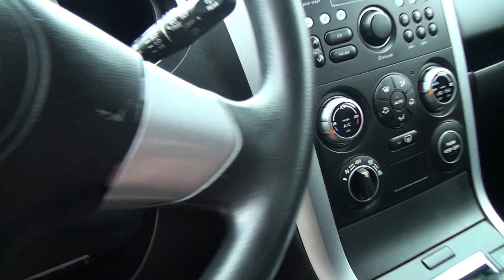Montaż LPG Suzuki Grand Vitara w Energy Gaz Polska na gaz BRC Sequent 24.11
Nowa Vitara z instalacja BRC + system dodatkowego smarowania zaworów - lubryfikacja. Energy Gaz Polska prezentuje realizacje z montażu LPG BRC, Landi Renzo, Lovato, PRINS, Vialle, Kme, Stag, Zavoli do Suzuki. Energy Gaz Polska dedykuje do silników Suzuki instalacje gazowe IV, V, VI generacji. Suzuki po zamontowaniu auto-gazu spala średnio ok. 10-15% więcej LPG od benzyny co daje na dziś przy obecnych cenach paliw niesamowite oszczędności! Kto z Was nie chciałby zaoszczędzić aż niebagatelne kilka - kilkanaście tysięcy złotych w ciągu jednego roku? Wystarczy zamontować LPG do rodzinnego czy firmowego samochodu!

Szanowni Państwo! Z prawdziwą przyjemnością informujemy, że oferujemy instalacji LPG do takich modeli Suzuki jak: Alto, Baleno, Celerio, Grand Vitara, Ignis,
Jimmy, Liana, Samurai, Splash, Swift, SX4, Vitara!

Suzuki na gaz to niesamowite oszczędności - wykorzystaj je na przyjemności! Gaz do Suzuki zamontowany profesjonalnie i ze sztuką montażu w Energy Gaz Polska to czysty zysk i brak kłopotu z LPG po montażu. Drodzy Państwo pamiętajcie montując autogaz do Suzuki wybierajcie LPG dedykowane do wymogów danego silnika w Państwa samochodzie! Instalacje gazowe proponowane przez naszą Firmę charakteryzuje niezawodność działania, pewności pracy na LPG.

Nie wiesz jakie LPG wybrać do Suzuki? Zastanawiasz się jaki gaz zamontować do Twojego Suzuki, skontaktuj się z naszym Ekspertem LPG – z przyjemnością doradzimy i odpowiemy na wszystkie pytania z dziedziny LPG pod numerem 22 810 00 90!

Pytacie Państwo co zamontować do Suzuki? Odpowiadamy: Najlepsze, markowe, dedykowane instalacje LPG!

Słowa Naszych Klientów "Polecam Energy Gaz Polska swoim znajomym, rodzinie, przyjaciołom" dodają skrzydeł naszemu Zespołowi i motywują do jeszcze lepszej i profesjonalnej pracy. Dziękujemy i zapraszamy do skorzystania z usług Energy Gaz Polska!

Suzuki TEST LPG przeszła fantastycznie! Na gazie Suzuki w niczym nie ustępuje jednostce napędzanej ON czy BP. Nasi specjaliści przed oddaniem samochodu Klientowi po montażu LPG zawsze sprawdzają jego możliwości i porównują wartości jezdne na obu paliwach aby mieć pewność, że usługa montażu LPG jest na najwyższym poziomie!!!